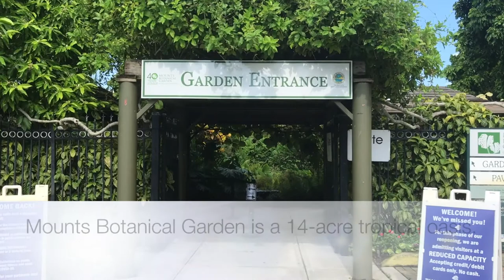Mounts Botanical Video Tour